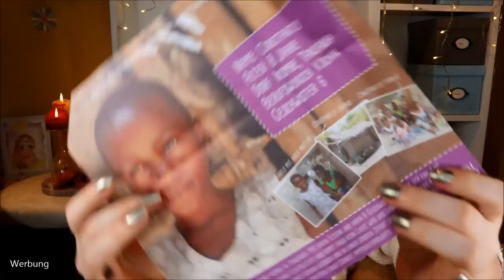VERNASCHEN WIR DIE Degustabox - Filmabend im Februar 2020 & Verlosung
Es ist mir eine ganz persönliche Freude, die Degustabox Februar 2020 mit euch zu öffnen.
Denn ich bin aktuell total scharf auf alles, was neu ist :)

Vielen Dank an für die Bereitstellung der Box sowie des Gewinns :-*

TeeFee Bio-Sirup
Maggi Thailändisches Rotes Curry
Greeta's Premium Mango Chutney
Kotány naturbelassene Minze
Princess and the Pea Schoko
Wachmacher
Alpia Schoko Brezeln
Extra Mega Kaugummi
Lillet Blanc
Schweppes Russian Wild Berry
JellyBelly
myChoco Schokolade
Pringles Rice Fusion

♡ Schreibe mir einen lieben Kommentar unter dieses Video mit FILMABEND

Liebe Grüße
Claudi